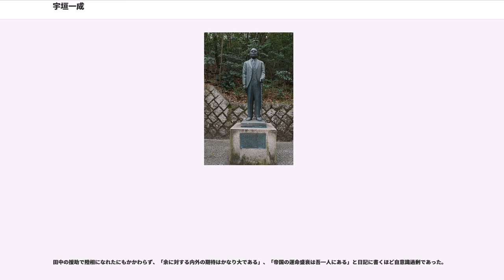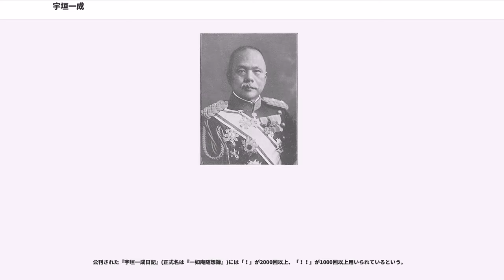宇垣一成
宇垣 一成（うがき かずしげ、慶応4年6月21日（1868年8月9日） - 昭和31年（1956年）4月30日）は、日本の陸軍軍人、政治家。最終階級は陸軍大将。位階勲等は正二位勲一等功四級。

大正末期から昭和初期にかけて長州出身者に代わって陸軍の実権を握り、宇垣閥と称される勢力を築いた。陸軍大臣として宇垣軍縮を断行したほか、クーデター未遂計画である三月事件に関与した。予備役入り後に組閣の大命が下ったが陸軍の反対で頓挫し、以後も幾度か首相に擬せられたがいずれも実現しなかった。短期間外相を務めた後公職から引退し、戦後になり参議院議員となったが在職中に死去した。

慶応4年（1868年）備前国磐梨郡大内村（現・岡山県岡山市東区瀬戸町大内）の農家に5人兄弟の末子として生まれた。水呑百姓・宇垣杢右衛門の五男で、幼名は杢次（もくじ）。後に海軍中将となる宇垣纏と同郷だが縁戚ではない。

若くして教員採用試験に合格、10代で小学校校長として働いた後に上京し、成城学校を経て陸軍に入った。軍曹に昇進した宇垣は陸軍士官学校に入学した。明治23年（1890年）7月26日に陸軍士官学校（1期）を150人中11位で卒業、明治24年（1891年）3月24日に陸軍歩兵少尉に任官した。明治29年（1896年）に一成と改名している。明治33年（1900年）に陸軍大学校（14期）を39人中3位で卒業し恩賜の軍刀を拝領した。尉官時代には薩摩出身の川上操六の元で地位を上げ、川上の死後は長州出身の田中義一に付き昇進した。尉官時代の宇垣は他人より出世が遅く「鈍垣」とあだ名されるほどであり、処世術が巧みであったとは言えなかった。

明治35年（1902年）から明治37年（1904年）にかけてドイツに留学した。この間に最初の妻の鎮恵が死去している。明治39年（1906年）に再度ドイツに留学した。明治40年（1907年）に小原貞子と再婚。明治43年（1910年）に陸軍歩兵大佐に進級した。

大正2年（1913年）、山本権兵衛内閣による陸海軍大臣現役制廃止に反対する怪文書を配布し、陸軍省軍務局軍事課長の要職から名古屋の歩兵第6連隊長に左遷された。大正4年（1915年）に陸軍少将に進級、大正5年（1916年）に参謀本部第一部長、大正8年（1919年）に陸軍中将に進級、大正10年（1921年）3月11日に姫路の第10師団長、大正12年（1923年）には陸軍次官に就任した。

大正13年（1924年）に田中による工作が成功し清浦内閣の陸軍大臣に就任した。加藤高明内閣でも陸軍大臣に留任した。田中および政友会と距離をとるようになり、憲政会に接近して宇垣軍縮を実行した。大正14年（1925年）に加藤内閣において軍事予算の削減を目的とする軍縮を要求する世論の高まり、陸軍省経理局長の三井清一郎を委員長とする陸軍会計経理規定整理委員会を設けられた。

21個師団のうち高田の第13師団、豊橋の第15師団、岡山の第17師団、久留米の第18師団の計4師団、連隊区司令部16ヶ所、陸軍病院5ヶ所、陸軍幼年学校2校が廃止された。

軍縮は予算縮減を目的としていたが、実際には浮いた予算は装備の更新に回された。第一次世界大戦を経て近代化されていた諸外国の陸軍に比べ日本の装備は見劣りがしていた。戦車連隊と高射砲連隊各1個、飛行連隊2個、台湾に山砲兵連隊1個を新設、自動車学校と通信学校の開校、飛行機、戦車、軽機関銃、自動車牽引砲、野戦重砲の配備がおこなわれた。定員の縮小に伴い多くの将校が退役させられた。師団長4人、歩兵連隊長16人のポストがなくなったことも将校の反発を招いた。さらに中学校以上に余剰な将校を配置（陸軍現役将校学校配属令）し、軍事教育を徹底させて国家総動員体制を構築しようとした。第1次若槻内閣でも引き続き留任し昭和2年（1927年）まで務めた。陸軍大将に進級。

昭和2年（1927年）に政友会政権下での陸相を辞退して朝鮮総督（臨時代理）に就任。昭和4年（1929年）に濱口雄幸内閣で再び陸軍大臣に就任し再度軍縮を検討したが、自身の健康悪化と濱口首相遭難事件で実現しなかった。

幕僚が首謀者となり宇垣ら陸軍首脳も関与していたクーデター未遂事件（三月事件）が発覚した。クーデター後の首相就任が予定されていた宇垣は、合法的に政権を獲得できる見込みがあると判断したため計...